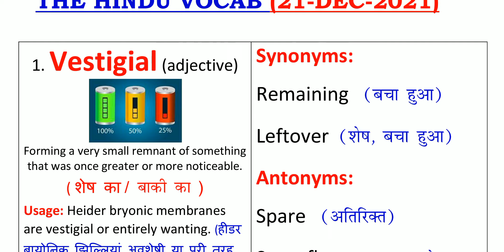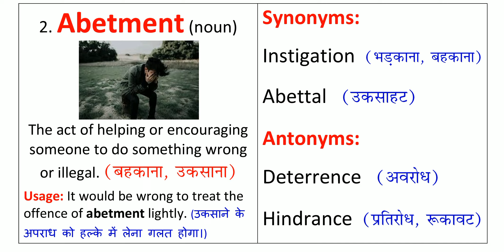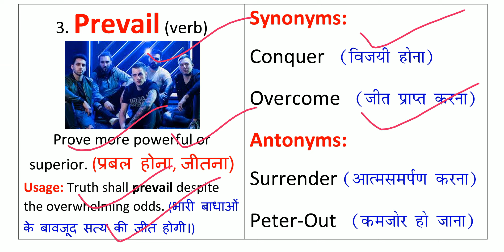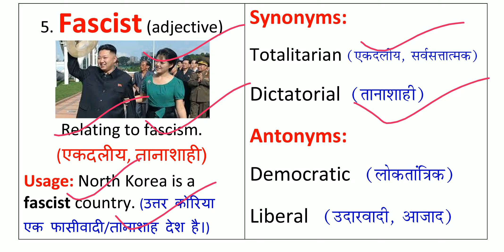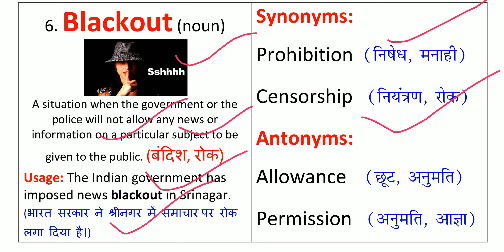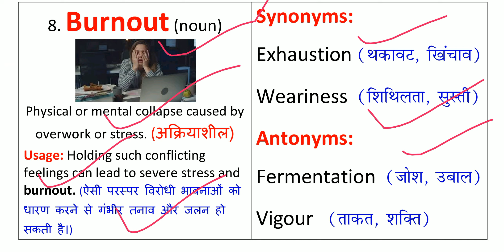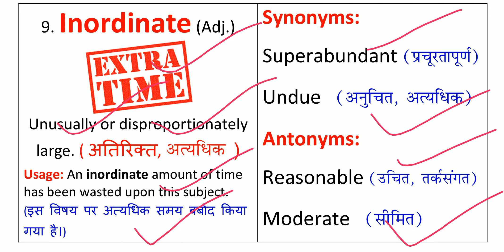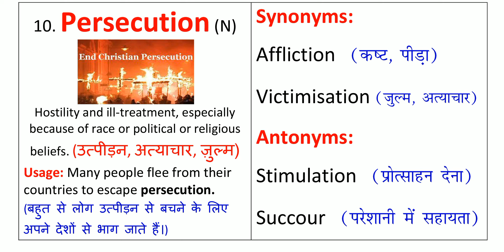The Hindu Vocabulary Today 21 December 2021 | The Hindu Editorial Vocabulary Today | Daily 5:30 AM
The Hindu Vocabulary Today 21 December 2021 By Prashant Kumar.